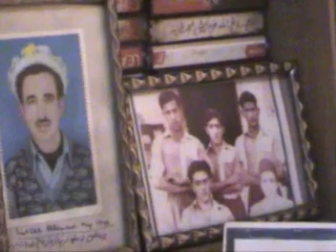Beqarar Muhabata Kruyeni Har Darbata || Chitrali Old Songs || Shuja Ullah Haq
Beqarar Muhabata Kruyeni Har Darbata song of Chitrali Old Songs by  Shuja Ullah Haq
Dear Friends! I Mr. Rehmat Amin welcome you to my youtube channel where I can Upload Different kinds of videos related with people of chitral and northern areas of pakistan. Mainly in this channel chitrali cultural videos,khowar music and poetry,chitrali cultural dances,chitrali latest videos, various old songs and many more videos.I also upload videos related to khowar Education and chitrali students performance,khowar funny videos,chitrali funny videos,news from chitral and chitrali new videos.

In addition to these, vlog videos will be uploaded showing the beauty of northern areas of kpk gilgit and chitral. We have the right of copyright of our content. If at some where it happens do cnct on our whatsapp number which is provided at the bottom of this passage. And for all kind of khowar stuffs visit all the various playlist on our channel.